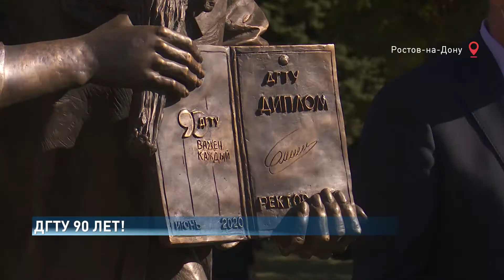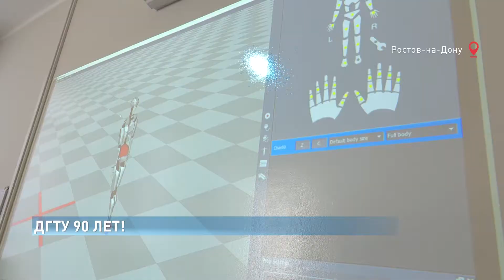Новости на Дону 11.09.2020